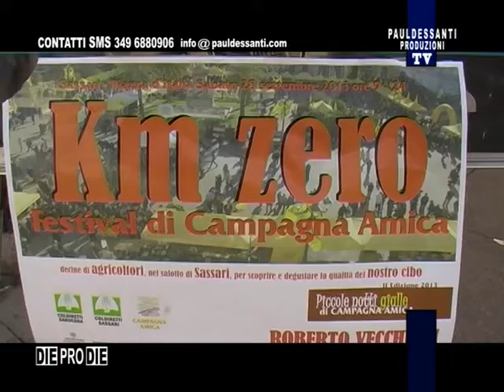tv sardegna storie e personaggi della sardegna